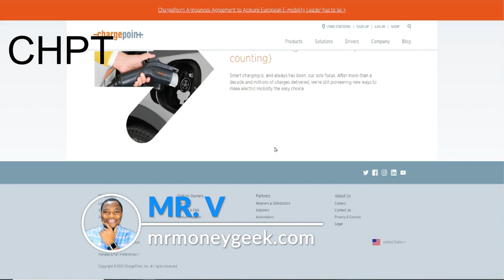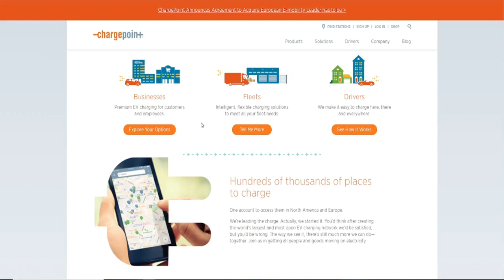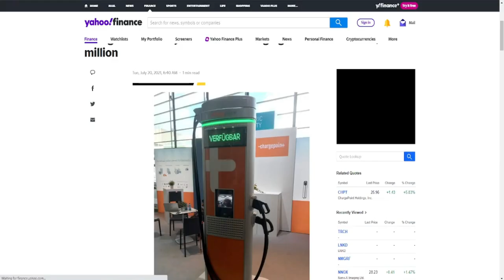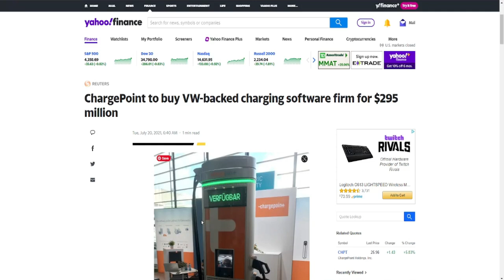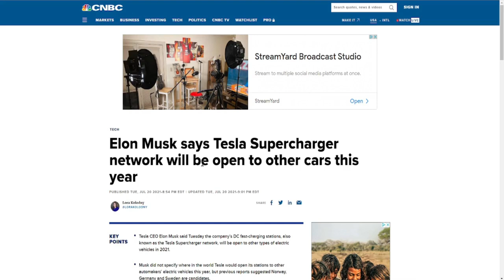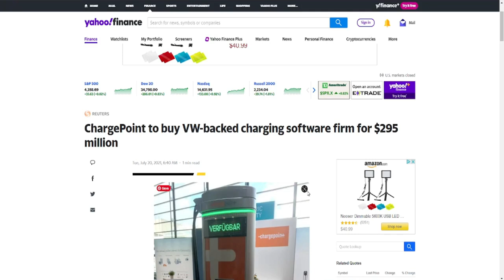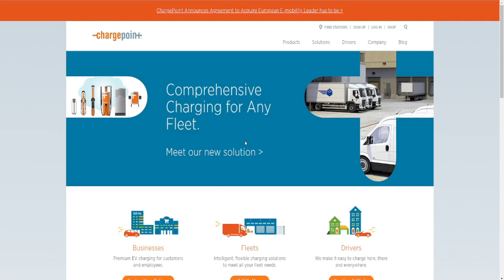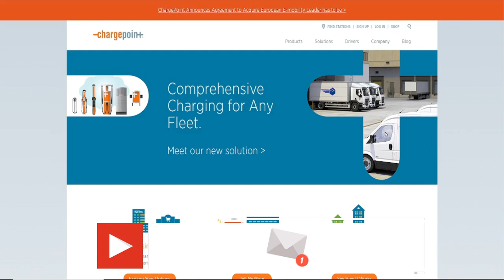SHOULD YOU BUY CHARGEPOINT ($CHPT) STOCK?🔥🔥🔥CHARGEPOINT TO BUY VW-BACKED CHARGING SOFTWARE FOR $295M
My Favorite Investing Book
My Favorite Personal Development Book

Based in Minneapolis
Mr. V